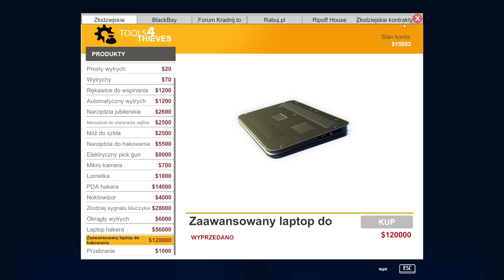ZEMSTA na LOMBARDICH! 😈 | Thief Simulator (FINAŁ)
🟣 Heeeej ziom, rozwiń to!!! 🟣

📣 KONIEC LOMBARDICH!!!
W dzisiejszym odcinku dokończymy FABUŁĘ - zemścimy się na PARÓWACH, które nas WYKIWAŁY...

📣 Mam nadzieję, że te moje gejmplaje nie są najgorsze, jeśli jednak macie jakieś sugestie - podzielcie się nimi w komach!!!